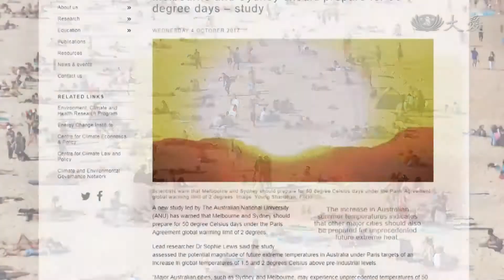澳洲高溫50℃ 2040年前發生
研究報告顯示，位於南半球的澳洲，兩大城市墨爾本、雪梨，未來25年內，氣溫達到50℃將會是常態，溫度不斷上升，減碳腳步更是刻不容緩。